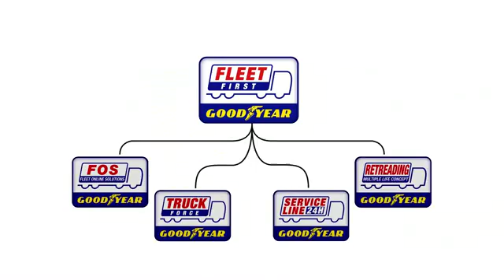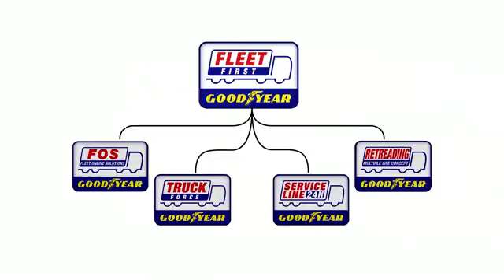GTR 39974 487009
Goodyear risponde alle esigenze di ECM: servizi personalizzati e nuovi pneumatici per rimorchio